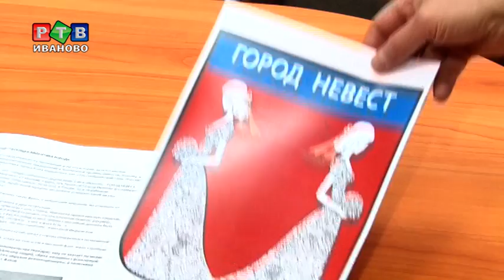Город невест. Перезагрузка бренда